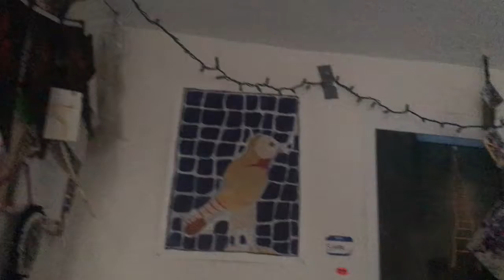Vlogmas day 23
I can't believe tomorrow is Christmas Eve.